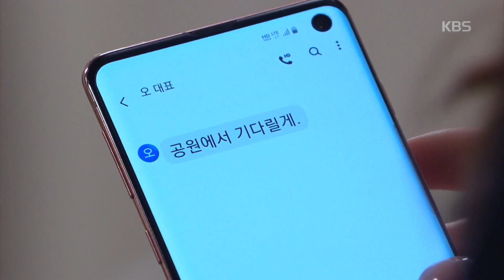＂내가 널 사랑하니까..＂ 오창석 자신 위해 희생한 윤소이에 포옹 [태양의 계절] 20190823